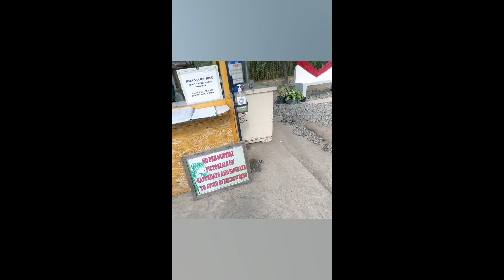Teaser | Baguio DIY Trip | 3 days 2 nights | Christmas village | Lion’s head